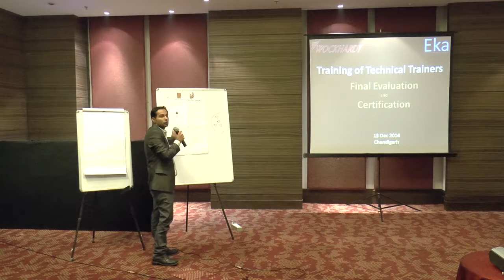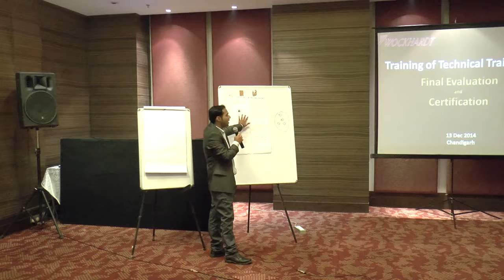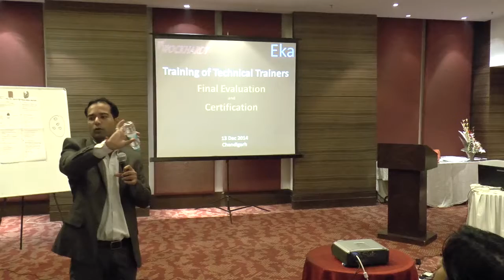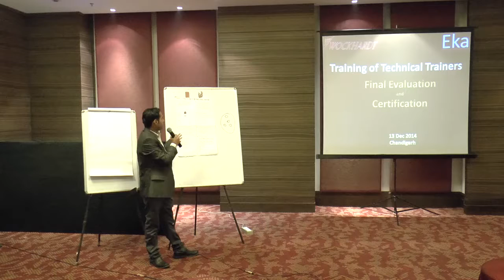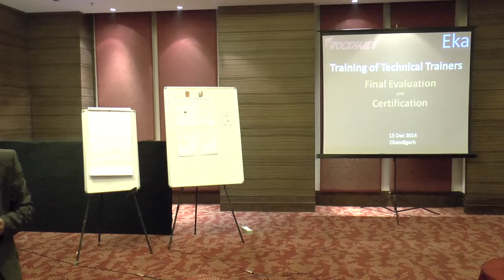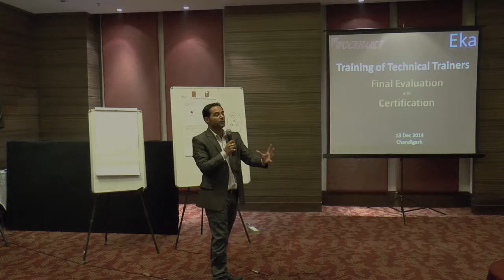Video featuring Amit Kaushik's participation and final presentation during the ToTTer program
"Training of Technical Trainer (ToTTer), conducted by Eka Academy for Wockhardt Limited. This is a very unique three day training program where the participants, who are subject matter experts in their respective field, are taken through a journey of self discovery and made to understand the nuances of de-mystifying complex technical terms and also made to experience the finest practices of facilitation skills. The program involves extensive video coverage of the presentations of the participants, which are shown back to them for observation and feedback